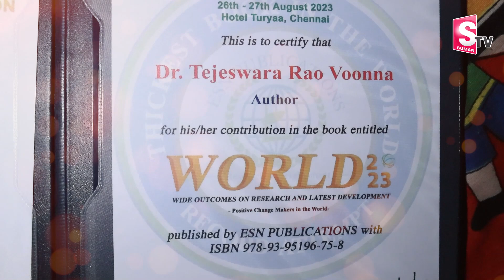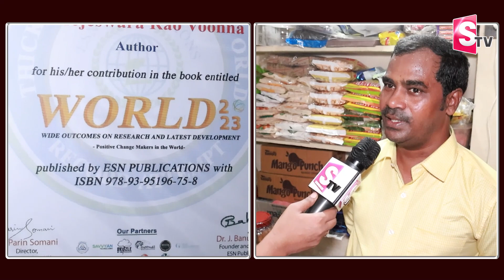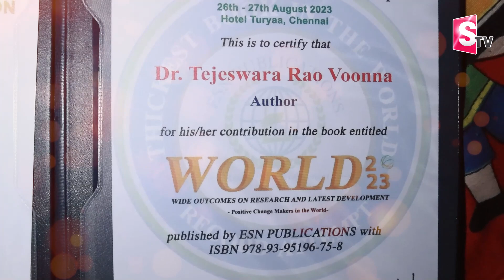మా నాన్న పకోడీ సమోసాలు అమ్మి.. || Tejeswar Got a PHD Guinness World Record || SumanTV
Watch►మా నాన్న పకోడీ సమోసాలు అమ్మి.. || Tejeswar Got a PHD Guinness World Record || SumanTV